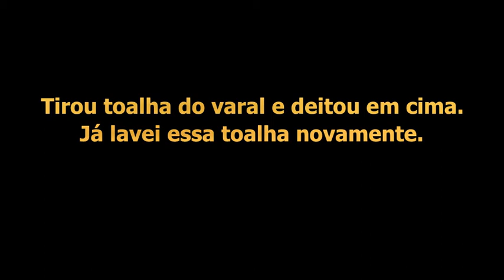Prince x tapete x toalha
O Prince já estava lutando com a toalha antes de eu resolver gravar. kkkkkk
Depois que eu notei o estado do pé do varal. Foi mal.